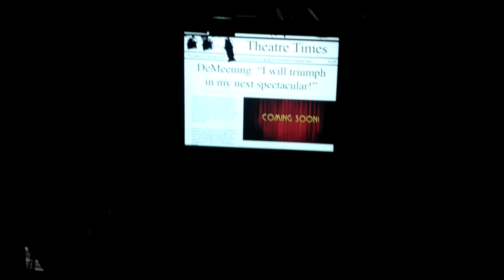On with the show musical performed by loughborough college students (5)